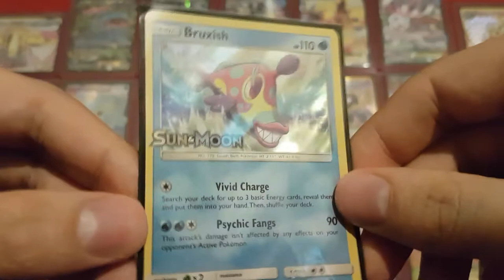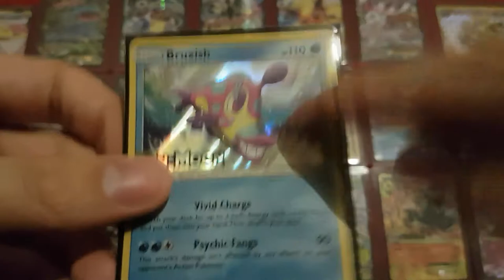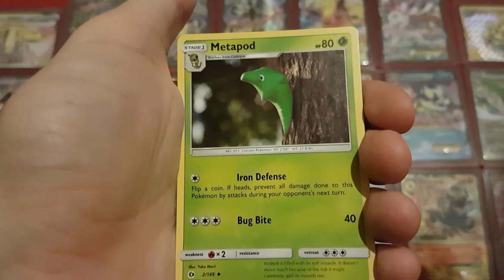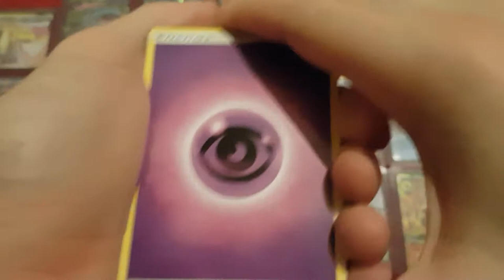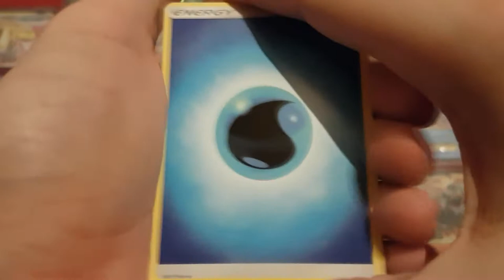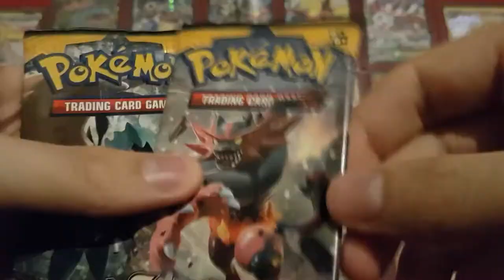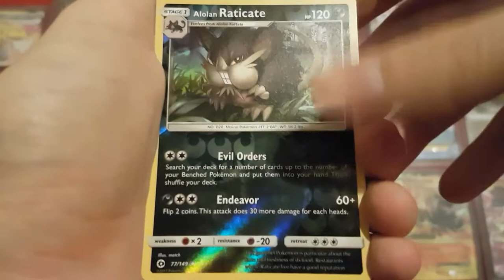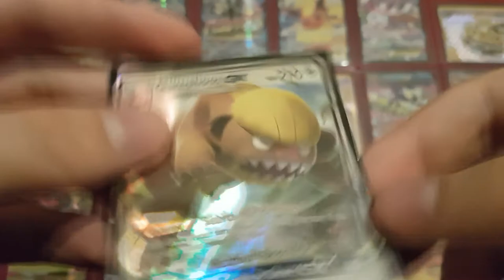Sun & Moon Pre-release Boosters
Opening 8 Sun & Moon boosters for my collection.